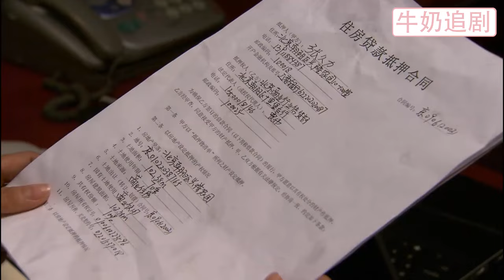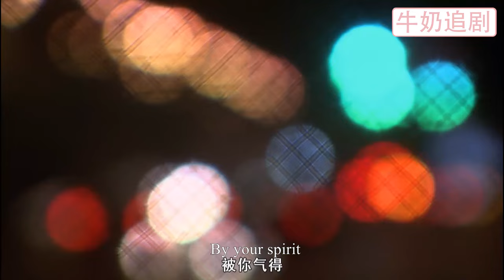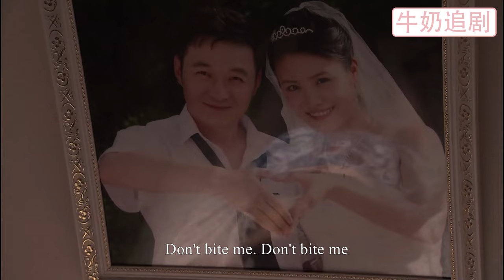【Full Movie】妻子心疼加班的丈夫，半夜給他送飯犒勞，哪料推開門卻看到震驚一幕